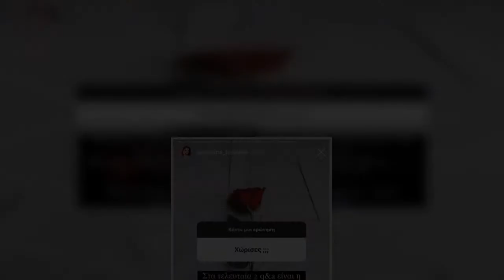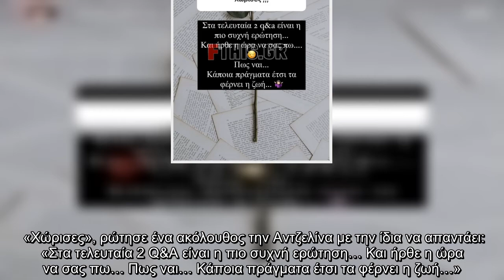✅ Πρώην παίκτρια του “The Bachelor” χώρισε και το ανακοίνωσε μέσω Instagram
✅   Την Αντζελίνα Χαλντέντα τη γνωρίσαμε μέσα από τον πρώτο κύκλο του «The Bachelor» που προβλήθηκε με επιτυχία την περασμένη σεζόν από τον Alpha.   Η νεαρή κοπέλα, μπορεί να μην κατάφερε να κερδίσει την καρδιά του Παναγιώτη Βασιλάκου, παρόλο που έφτασε στις τρεις επικρατέστερες , πήρε ομως μεγάλη αναγνωρισιμότητα μετά το τέλος του ριάλιτι.   Η Αντζελίνα, μάλιστα είναι πολύ ενεργή στα social media και όπως είχαμε δει μετά το τέλος του «The Bachelor» βρήκε τον έρωτα και πολλές φορές μοιραζόταν στιγμιότυπα με τον σύντροφό της.   ΔΕΙΤΕ ΕΔΩ! Η Αντζελίνα Χαλντέντα είναι ερωτευμένη! Δημοσίευσε φωτογραφίες με τον σύντροφό της   Πρόσφατα, ωστόσο η νεαρή κοπέλα πραγματοποίησε ένα Q&A στον προσωπικό της λογαριασμό στο Instagram και μεταξύ άλλων αποκάλυψε πως χώρισε.   «Χώρισες», ρώτησε ένα ακόλουθος την Αντζελίνα με την ίδια να απαντάει: «Στα τελευταία 2 Q&A είναι η πιο συχνή ερώτηση… Και ήρθε η ώρα να σας πω… Πως ναι… Κάποια πράγματα έτσι τα φέρνει η ζωή…».   Αξίζει να σημειωθεί πως η Αντζελίνα Χα ...